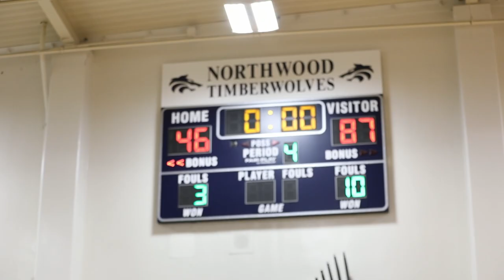Portola Girls Basketball vs Northwood Highschool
Song: Arise by The Seige

My name is Maddy, a photographer, videographer, and graphic designer based in OC.

#949​​-236-7746